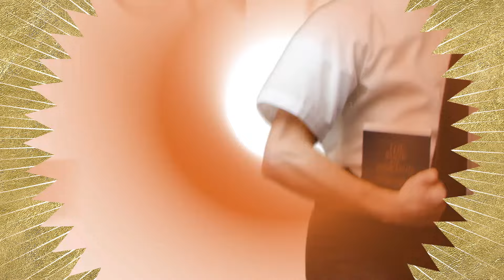The Book of Mormon - On Sale Now at the Fabulous Fox!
FabulousFox.com/BookofMormon